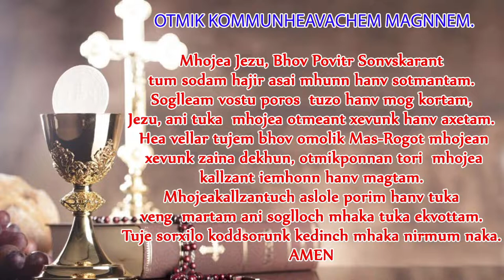Thanksgiving Eucharistic Celebration for the gift of life to Fr. Luciano Fernandes At 7.00am